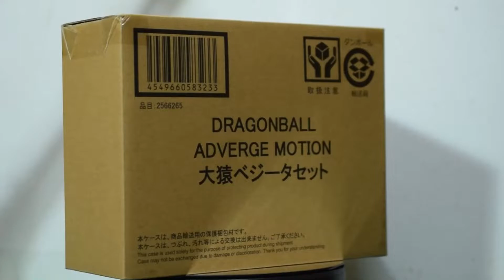DRAGON BALL ADVERGE MOTION (GREAT APE SET) UNBOXING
Unboxing of DRAGON BALL ADVERGE MOTION (GREAT APE SET)